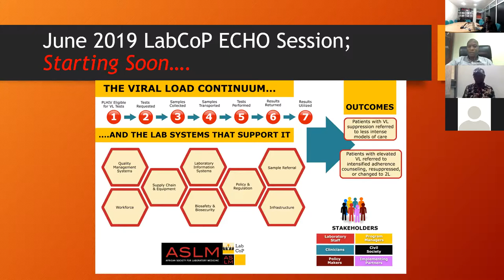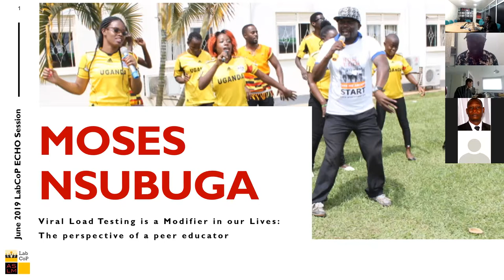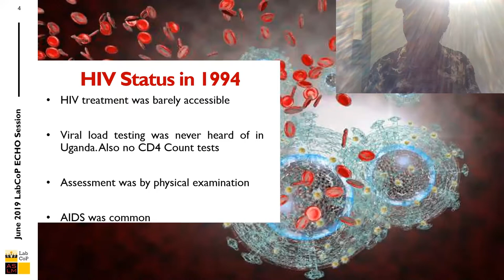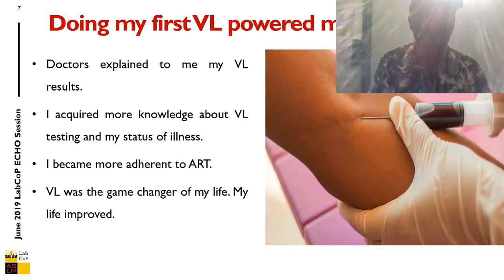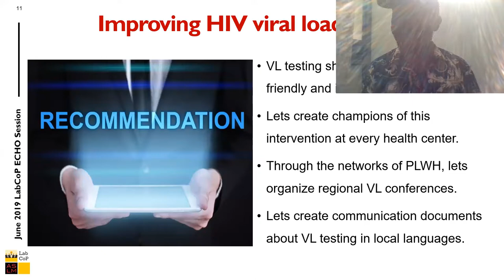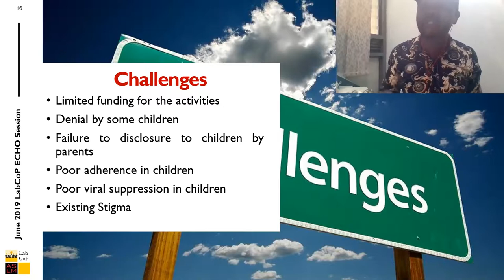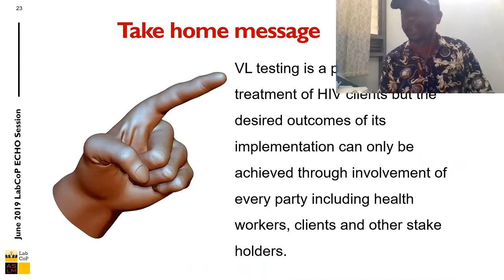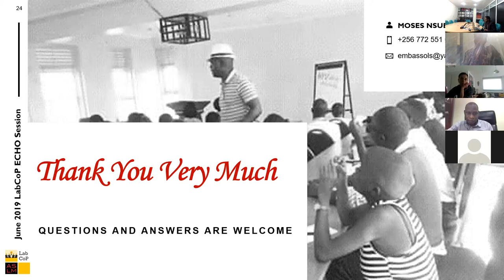June 2019 LabCoP ECHO Session: VL Testing is a Life Modifier - The Perspective of a Peer Educator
In the June ECHO session, peer educator and an HIV advocate, Mose Nsubuga aka Supercharger, shared his inspiring story on how viral load testing saved and changed his life.

The session was a vibrant testimony on the transformative role that HIV viral load (VL) testing can play in the life of people living with HIV. Moses Nsubuga, a community peer educator in Uganda commonly known as ‘Supercharger’, shared his poignant story as a survivor of AIDS complications, following HIV drug resistance due to poor treatment adherence.

Mr Nsubuga tested HIV positive in 1994 and could not get the treatment until 1998, because it was very expensive and not readily available in his area. His wife and children left him, because they feared being contaminated. At that time, he had a busy lifestyle that made it difficult to adhere to his treatment. As a result he experienced HIV drug resistance, felt very sick and nearly died. He described his experience riding to the village with his coffin in anticipation of death. Fortunately, an unexpected intervention from a family member brought him back to HIV care, where VL testing and HIV drug resistance testing contributed to the clinical decision to switch him to a lifesaving second-line treatment at the Joint Clinical Research Centre (JCRC) of Kampala.

He was educated about VL testing by the clinical staff at JCRC and he has been tested annually ever since without fail.  Keeping his VL undetectable has allowed Mr Nsubuga to rebuild his life and have healthy children with his new HIV-negative partner. Moses reflected that switching from wearing condoms to getting regular VL testing is the way to concretize the concept that Undetectable = Untransmittable. He said, ‘My partner is equally interested in knowing my VL and, at times, escorts me to get the VL results.’

Mr Nsubuga’s tremendous recovery and lessons learnt from the shortcomings of HIV and anti-retroviral therapy services in Uganda inspired him to begin his community efforts through his organization, Stigmaless Uganda, where he uses music, dance and drama to create awareness about HIV/AIDS among adolescents, and console and inspire children living with HIV/AIDS in Uganda. Moses and his group have been invited to let the voices of people living with HIV be heard and to advocate for accessible treatment and diagnostic testing by major stakeholders, including the World Health Organization.

Although Uganda has made tremendous strides in the fight against HIV/AIDS, Mr Nsubuga highlighted the several challenges still facing VL testing services in the country. They include:
• Delays in return of results to health facilities
• Unaffordable prices for VL testing
• Difficulties disclosing HIV status
• Difficulties providing appropriate support for children and adolescents
• Stigma

Reflecting on the insufficient demand for VL testing in the community, Mr Nsubuga echoed the sentiments made by Solange Baptiste, Executive Director of the International Treatment Preparedness Coalition; in the September 2018 ECHO session when she said, ‘Patients cannot ask for what they do not know’. In an effort to reach UNAIDS’ 90-90-90 targets, Moses called for the global health community to recognize and address and pernicious ‘fourth 90’ when he said ‘90% of patients do not understand the importance of VL testing’.

Mr Nsubuga emphasized that clinicians should take time to educate clients about VL testing and track all those who are due for testing. He called upon laboratorians to come out of their ivory towers and bridge the gaps between cure/care services and the community of people living with HIV. He called upon governments and local private funders to establish AIDS trust funds and ensure the sustainability of testing services, as well as to formulate better community-centered policies aimed at eliminating HIV/AIDS. He asked networks of people living with HIV to take the leading role in VL testing promotion and requested that all partners mobilize funding for community VL education and awareness.

Contributing to the vibrant discussion, Dr Dalila Zachary from the Global Fund highlighted that community sensitization and demand creation should be part of funding requests that countries put forward to her organisation. Dr Clement Zeh of the International Laboratory Branch of the United States Centers for Disease Control and Prevention indicated that countries can leverage their national action plans, which were developed during the LabCoP face-to-face meeting in Uganda in 2018 to lobby for funding in support of demand creation activities. Dr Zeh emphasised that demand creation for VL testing has been recognised as a priority issue by The President’s Emergency Plan for AIDS Relief, with a lot of effort deployed to collaborate with countries and identify solutions for it.